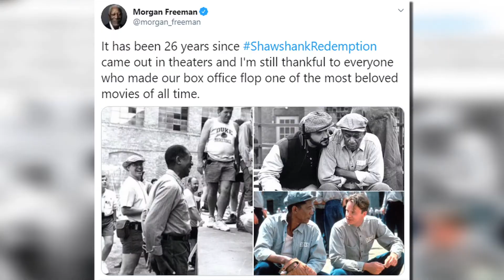Morgan Freeman Thank People For Making The Shawshank Redemption A True Classic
Morgan Freeman has thanked people for making his box office flop, The Shawshank Redemption, a classic. ___________________________________________________________________________________________________